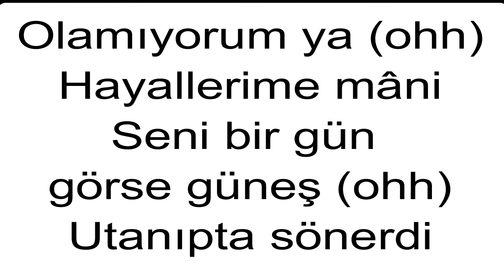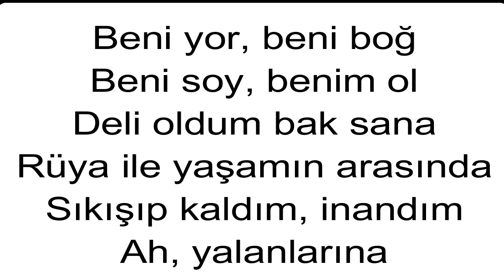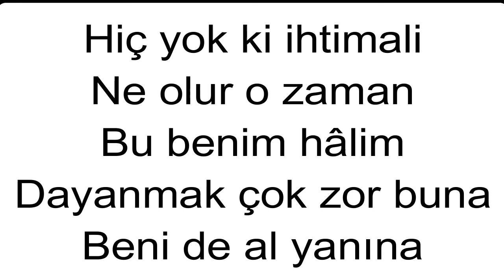Reynmen - Melek (Instrumental/Karaoke Piano)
Instrumental/Karaoke Piano of Reynmen - Melek